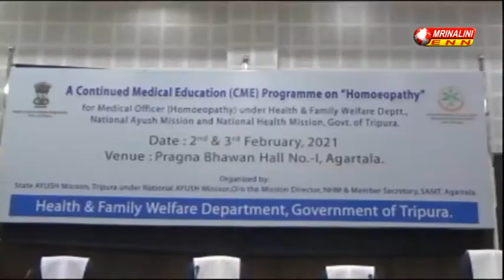হোমিপ্যাথি চিকিৎসার প্রশিক্ষণ শিবির